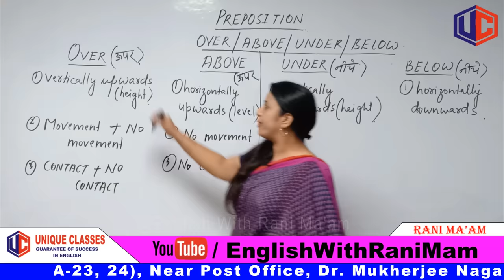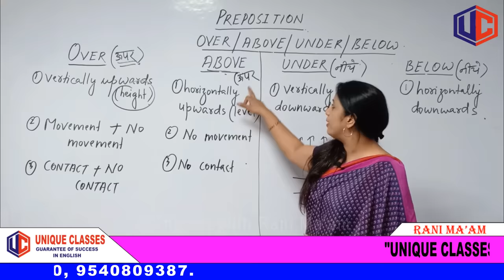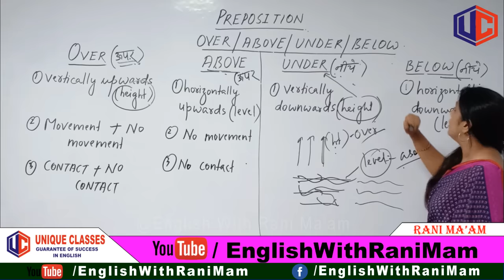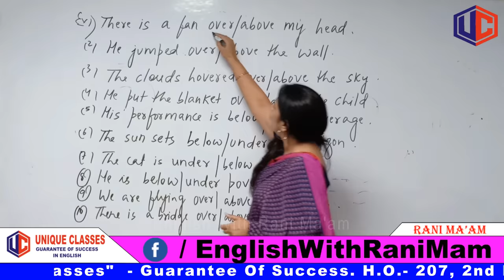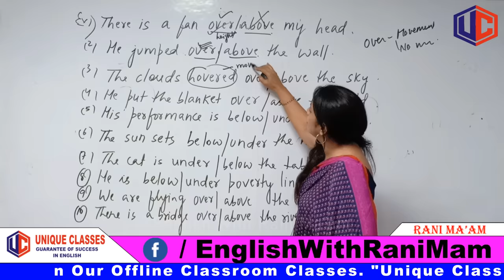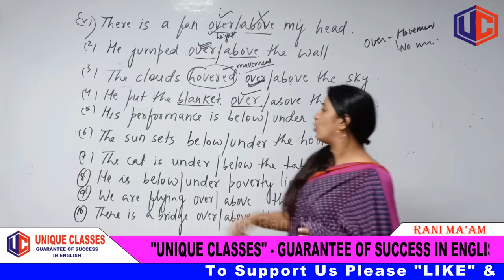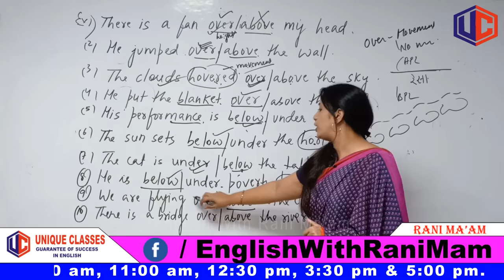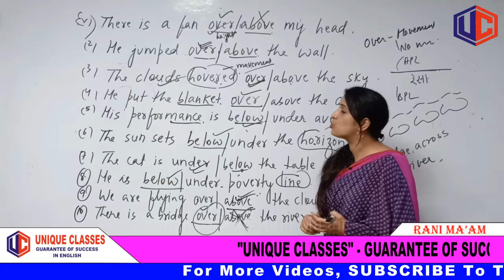Prepositions | Over / Above / Under / Below | Preposition in english grammar || Rani Ma'am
👉 Apex Batch for English Grammar ( Pre+ Mains) Foundation Course
Starts From 3rd Feb

👉 Practice Course Of Cloze Test / Spotting Errors / Parajumbles
     Start From 7 Dec

👉  Practice Course On Idioms and One Word Substitution